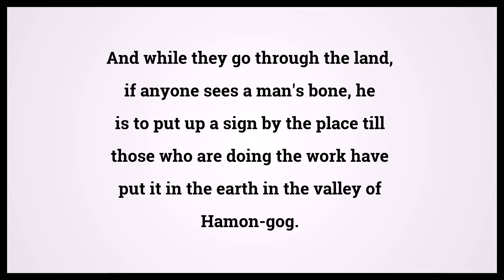Holy Bible Ezekiel 39:15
Video shows Holy Bible Ezekiel Chapter 39 Verse 15: And while they go through the land, if anyone sees a man's bone, he is to put up a sign by the place till those who are doing the work have put it in the earth in the valley of Hamon-gog. Powered by MaryTTS. Text taken from Bible in Basic Edition. Bible Ezekiel 39:15